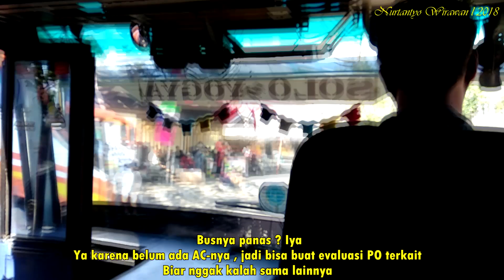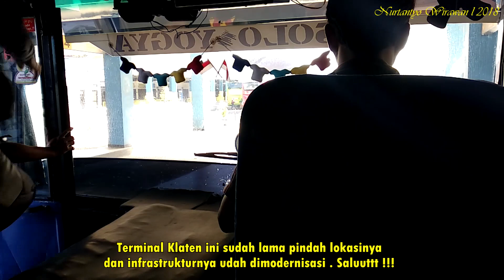SENSASI Naik Bumel Langsung Jaya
Haloo gaeesss :)
Pada kesempatan kali ini saya mencoba kembali bus bumel asal palur ini. Sensasinya bikin nostalgia dan masih bisa ngerasain bus tanpa topi. Suasananya pun sangat nyaman karena pasti yang duduk disebelah anda pasti ngajakin ngobrol. Masalah ongkos sih memang lebih mahal dari ATB. Bus ini jurusan Solo - Jogja PP. Mau tau keseruannya ? Simak videonya yaaaa